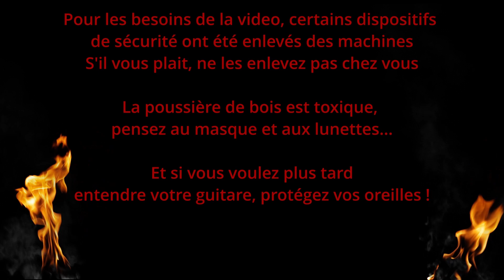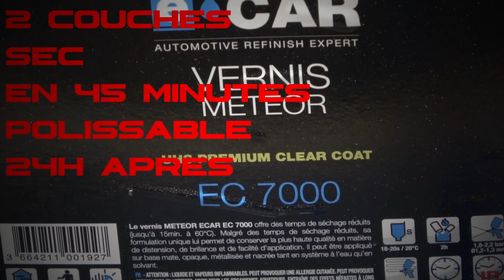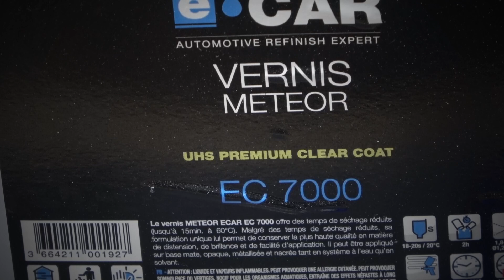Lattice - 07- Finition, Epoxy, Peelply et Vernis UHS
Enfin, on commence la finition de la Lattice ! Ponçage, Fondur, Epoxy en bouche-pores, PeelPly et Clear coat au vernis UHS

Page FB de JM Boisserie- entre amateurs qui fabriquent des guitares